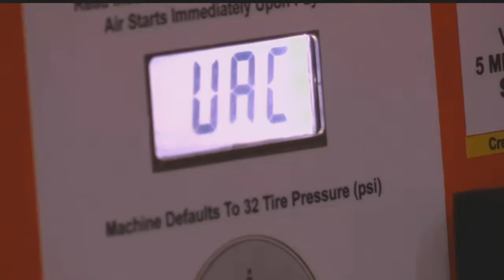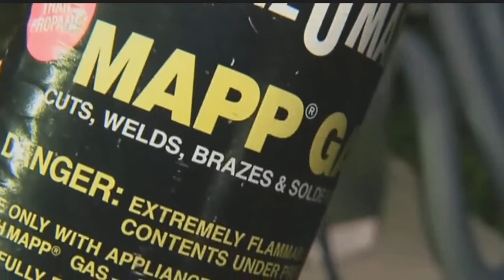Four accused of using torch to break into gas station vacuum & air machines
ᐸpᐳDeputies arrested four people accused of stealing from two Lee County gas stations but this wasn't your typical burglary.ᐸ/pᐳ